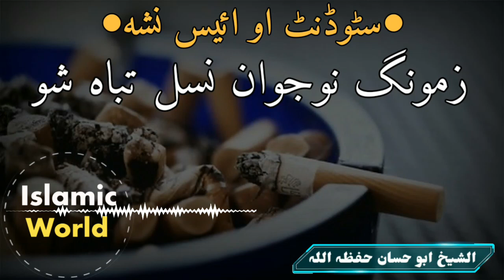Sheikh abu hassaan swati new bayan 2020 | Student aw ice nasha | Zmang nawjawan nasal tabah shu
‎السلام و علیکم ورحمتہ اللہ
‎پہ دی چینل بہ مونگہ انشاءاللہ نور ھم اسلامی ویڈیوز او اسلامی بیانات اپلوڈ کوو ۔
‎چی ٹول مسلمانان بہ تری ڈیرہ فائدہ آخلی ۔
‎نو ٹول ملگرو تہ درخواست دے چی زمونگ مدد اوکڑی او دہ خپلو ملگرو سری دچینل شیر کڑی ۔۔
‎جزاک اللہ
‎شکریہ دہ ٹولوں ملگرو ۔

‎‏We upload Islamic lecture bayyan and videos on this channel "Islamic world " this channel is about Islam (videos,lecture,bayyan). also we spread peace and humanity in this world. This channel is way to the straight path
‎‏So please help us and support.
Thanks
‎‏Jazakallah ❤

                                 ❤ Thanks ❤